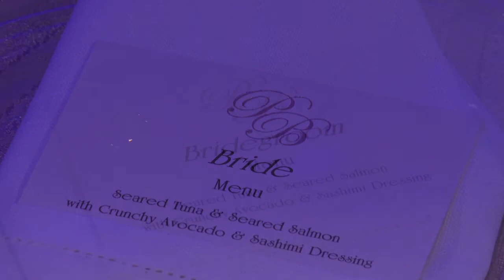Wedding Build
A Wedding Time Lapse build for the Landmark Hotel